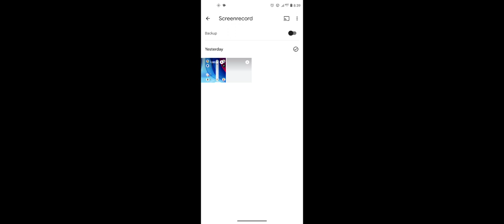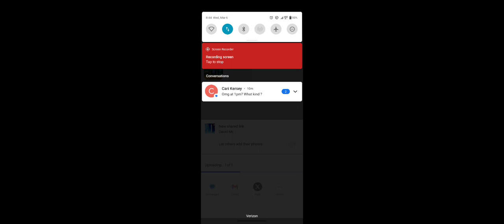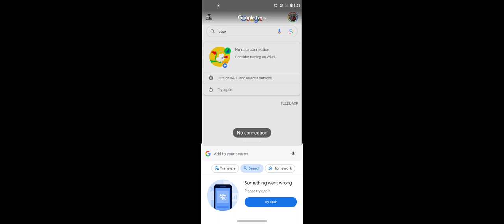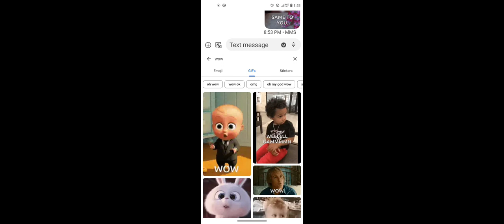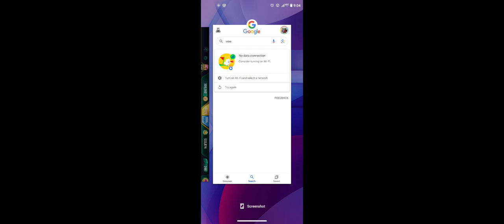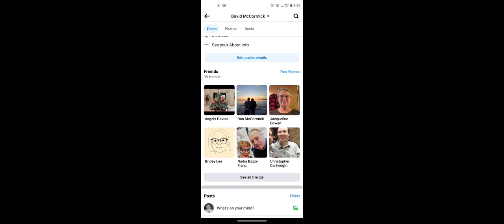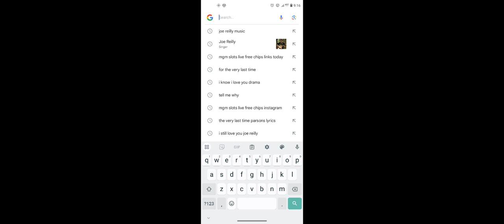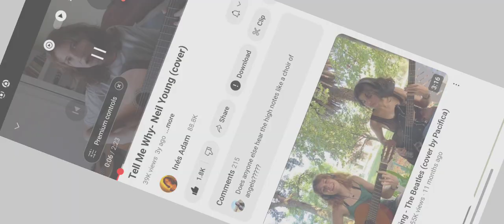Games People Play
to win back the love of my life